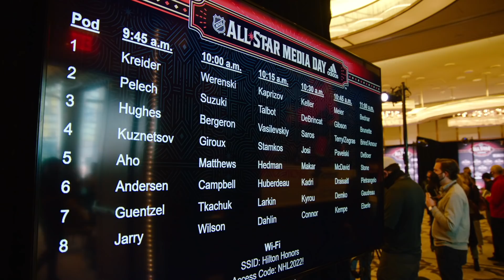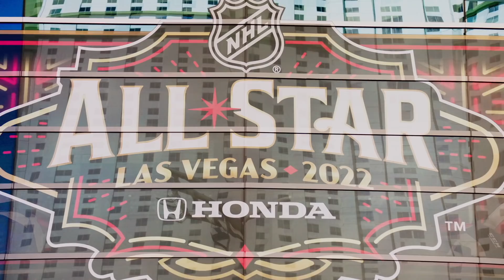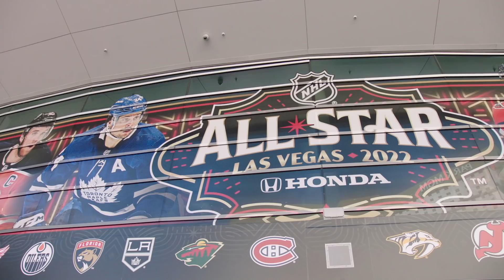"Welcome to Las Vegas" | The 2022 NHL All-Star All Access Show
All the Stars, All the Excitement, All the Access. The 2022 NHL All-Star, All Access show from Las Vegas features mic’d up access like never before. Hockey fans can relive the 2022 Honda NHL® All-Star Weekend festivities in Las Vegas with 2022 NHL All-Star All Access™.

Feeling social?